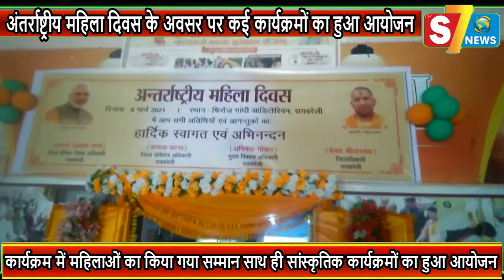अंतर्राष्ट्रीय महिला दिवस के अवसर पर कई कार्यक्रमों का हुआ आयोजन